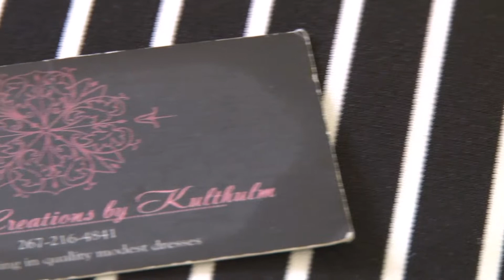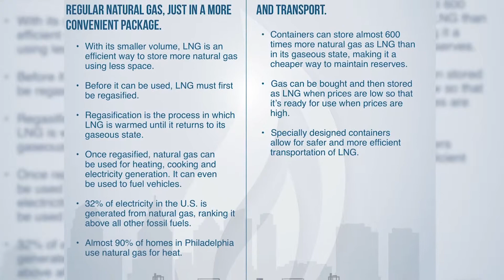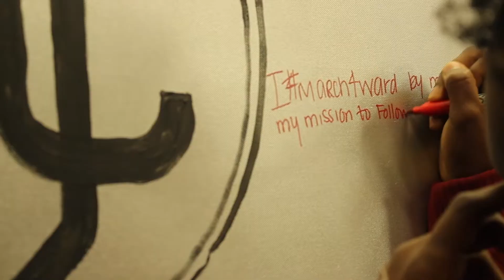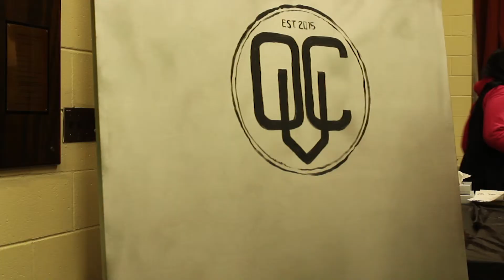Demo Reporter Reel 2019